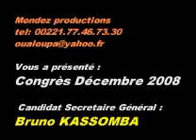05- Congrès 2008 - Secretaire Général Bruno KASSOMBA.mpg.wmv